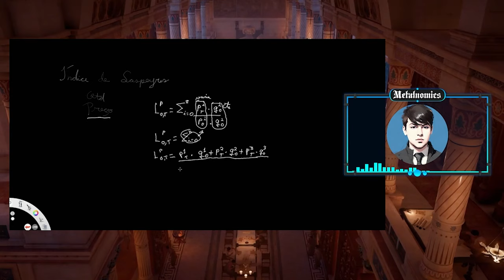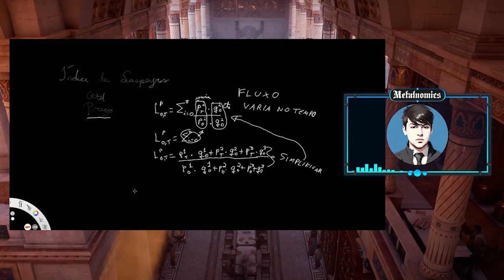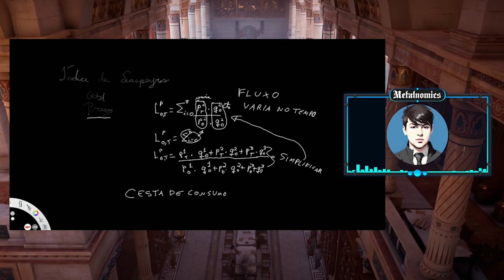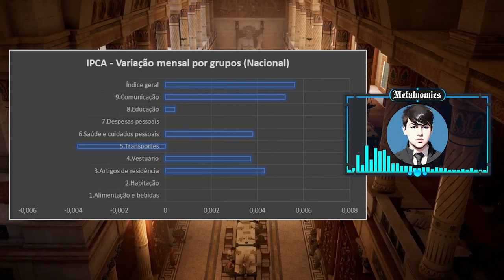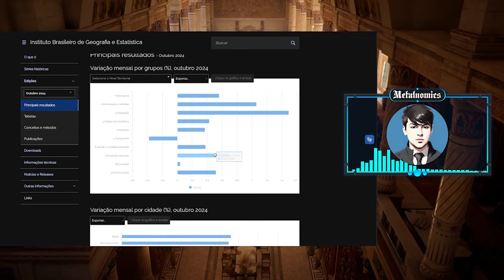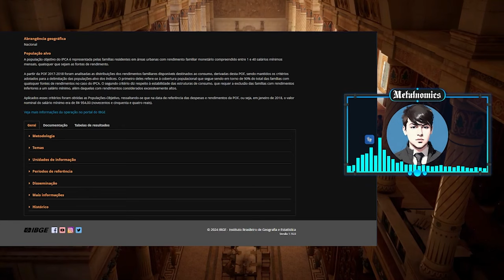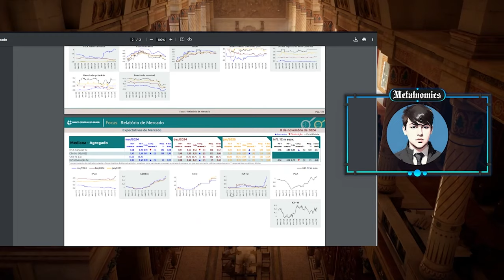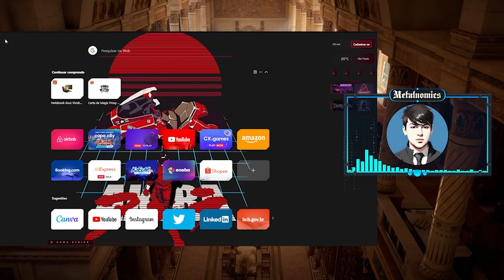Explicando o IPCA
Emprestei a webcam pra um amigo participar de um processo seletivo, então essa foi sem facecam.